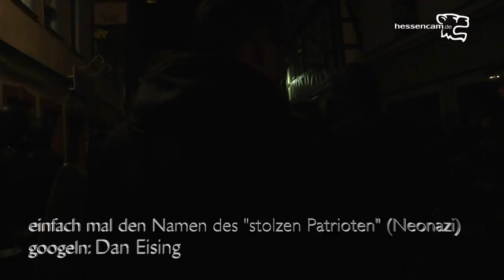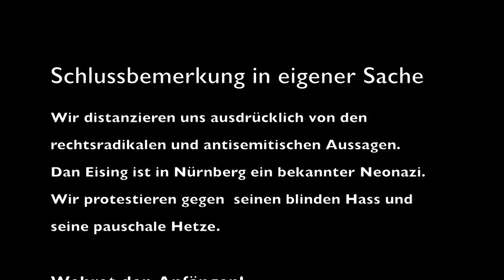Dan Eising scrollt Hetzparolen auf dem Büdinger Marktplatz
Antisemitismus und Rassismus in der Büdinger Altstadt
Dan Eisinger von der Partei "Die Rechte" liest seine rechtsradikale Rede vom Handy ab.